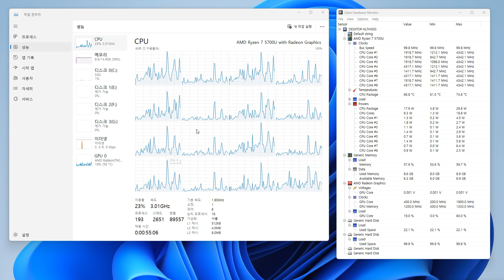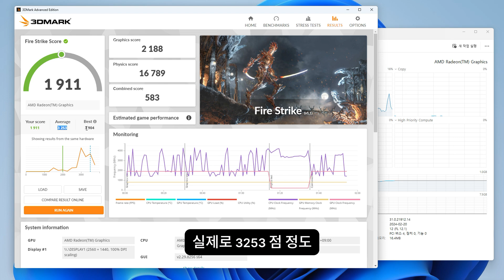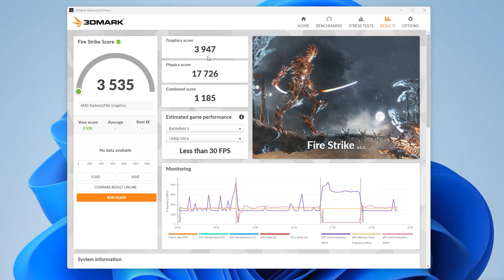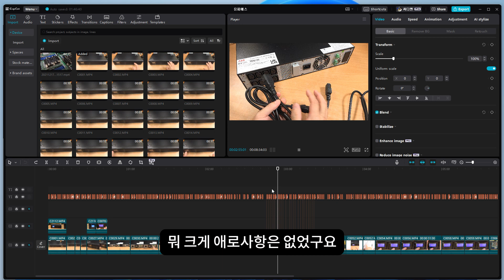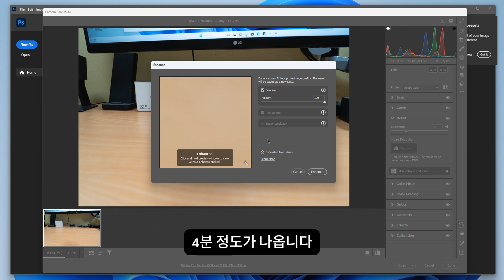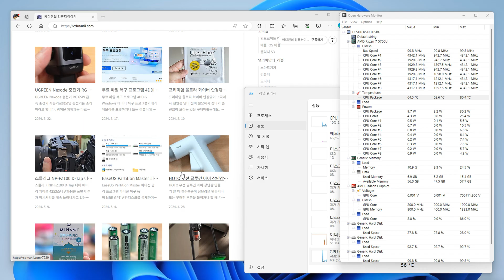30만원대 가성비 미니PC Blackview MP100 실사용 후기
30만원대 가성비 미니PC Blackview MP100를 소개 합니다. AMD CPU가 사용된 미니PC는 소음이 좀 높아서 늘 불만이었는데요. 부하가 낮은 상황에서는 소음이 적고, 부하가 정말 낮을 때는 팬이 멈춰서 정말 조용했는데요. 전력소모량도 최대 42W 정도만 실제로 사용해서 전기요금도 걱정되지 않았습니다. 물론 저전력 미니PC는 성능도 낮은게 보통이라 답답할 수 있는데요. 라이젠7 5700U가 사용되어 생각보다 성능도 괜찮은 편 이었습니다. 웹서핑은 물론 쇼핑, 4K 영상 재생도 문제가 없었고, 영상 편집도 가능했습니다. 컴퓨터를 사려니 비싸고 윈도우PC는 필요하다면 기존에 있는 모니터를 활용하는 방법으로 미니PC를 구매해 보는 것도 좋을 것 같습니다. 참고로 윈도우 11 Pro도 미리 기본 설치되어있는데 가격이 30만원대로 저렴하게 지금 구매가 가능하니 참고하세요.

구매링크

MP100 정가(16GB + 512GB): ₩ 384,393.35
할인 : ₩ 40,000.00
코드 : KR2393
최종가격: ₩ 344,393